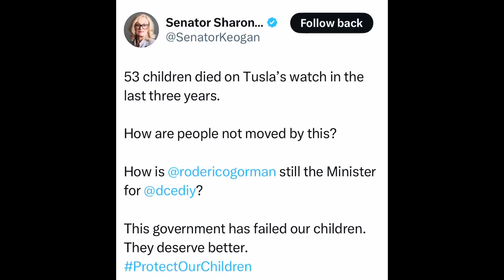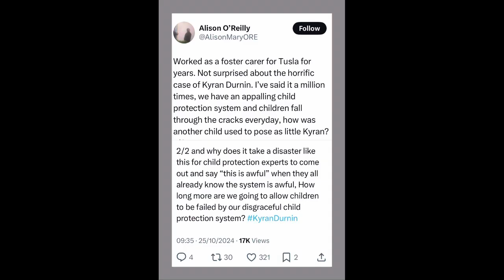𝐓𝐮𝐬𝐥𝐚 𝐭𝐨𝐱𝐢𝐜𝐢𝐭𝐲 𝐢𝐬 𝐡𝐢𝐝𝐢𝐧𝐠 𝐢𝐧 𝐩𝐥𝐚𝐢𝐧 𝐬𝐢𝐠𝐡𝐭 𝐛𝐞𝐡𝐢𝐧𝐝 𝐎𝐜𝐭𝐨𝐛𝐞𝐫‘𝐬 𝐡𝐞𝐚𝐝𝐥𝐢𝐧𝐞𝐬